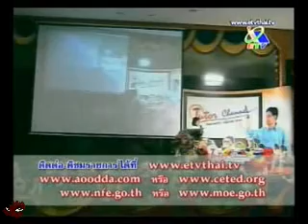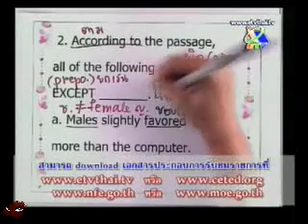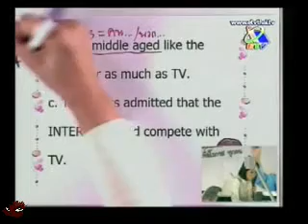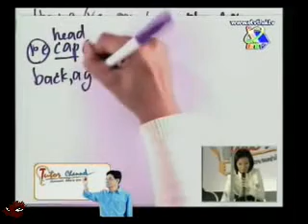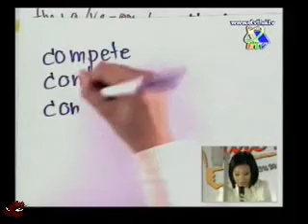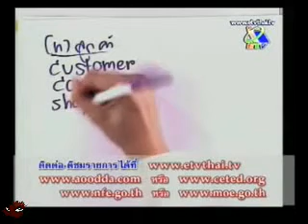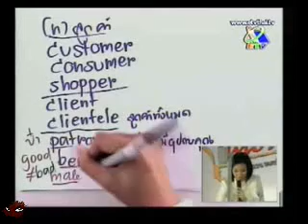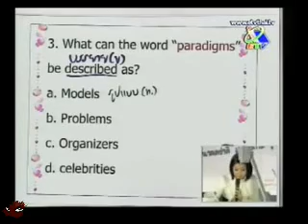Tutor Channel GAT2 ครูพี่แนน 2 Part 1.flv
Tutor Channel GAT ฉบับที่ 2 ตอนที่ 4 อ.อริสรา ธนาปกิจ (ครูพี่แนน)